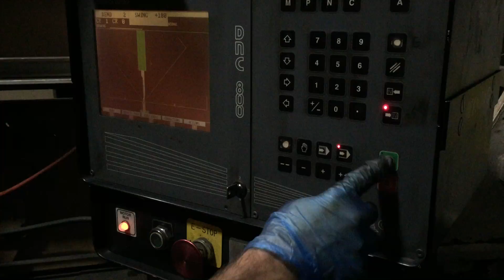Wysong Press Brake for sale at alecomachinery.com